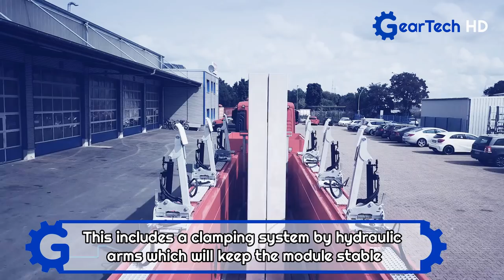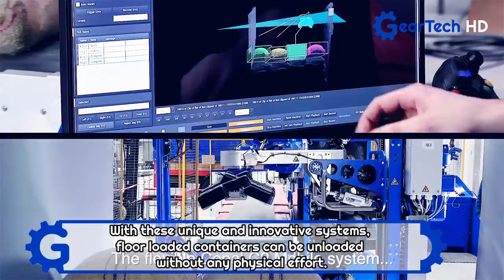The World's Most Amazing Trailers You Have To See ▶ Moving floor, sideloaders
ABS Trailers
Web: abs-remorques.qc.ca